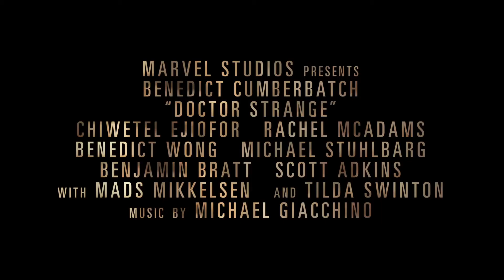Doctor Strange Featurette Strange Time 2016 Benedict Cumberbatch Marvel Movie